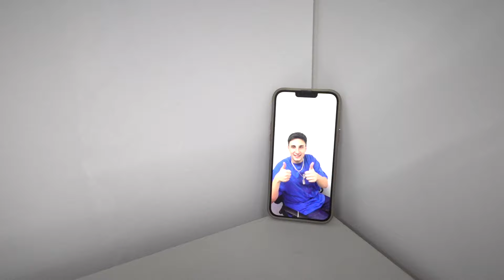Mirá el detrás de cámara de eltrece PRENDE en este Vlog de ViernesTrece y EstoEsCualquiera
eltrece PRENDE de lunes a viernes a las 18:00. Con nuevos programas en streaming desde eltrece YouTube, Twitch y eltrecetv.com.

Fermín Bo, Juli Castro, Chopa Montoya, Fausti Bo y Luli González hablaron de todo y contaron cómo se preparan para el estreno de la nueva temporada de ViernesTrece los lunes, miércoles y viernes a las 18:00 y de EstoEsCualquiera los martes y jueves a las 18:00.

¿Dónde los vas a encontrar?